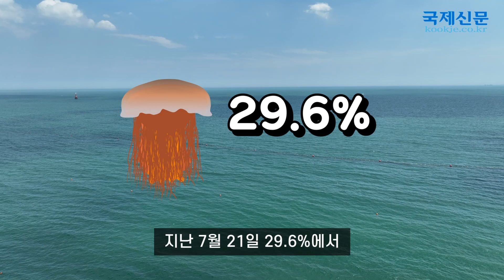해수욕장 노리는 해파리떼... 맹독해파리에 수백명 쏘였다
최근 부산·경남을 포함한 동해안에서 독성 해파리떼가 자주 출몰합니다.
바닷물 수온이 28도 이상 이어지는 고수온 현상이 예년보다 일찍 찾아와 아열대종 해파리의 활동 반경이 넓어지고 있기 때문입니다.
최근에는 크기 2ｍ가 넘는 대형 노무라입깃해파리가 출연하기도 했습니다.
해파리에 쏘이면 신체에 어떤 반응이 나타날까요. 국제신문이 알아봤습니다.